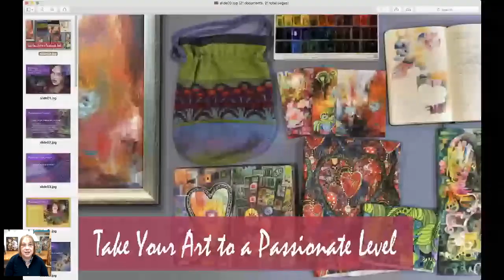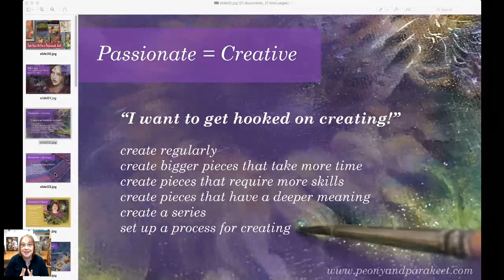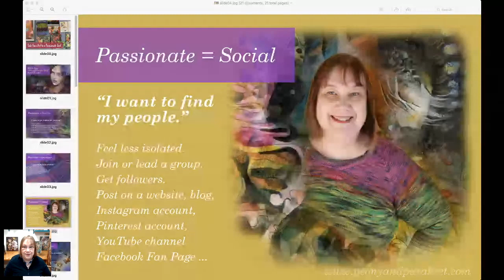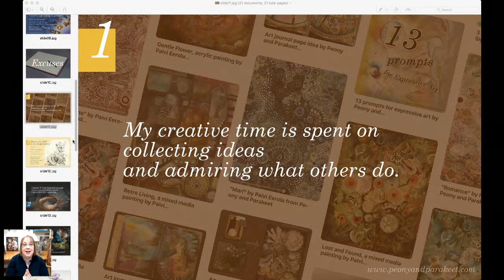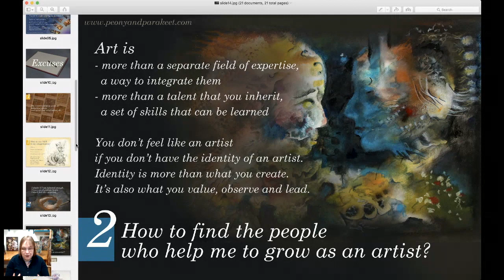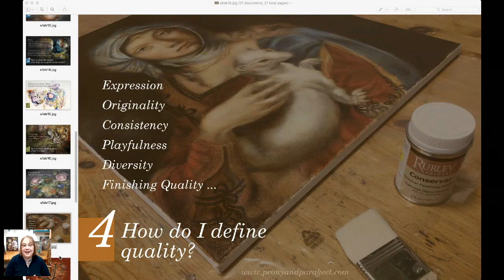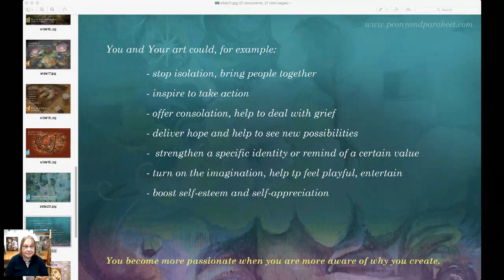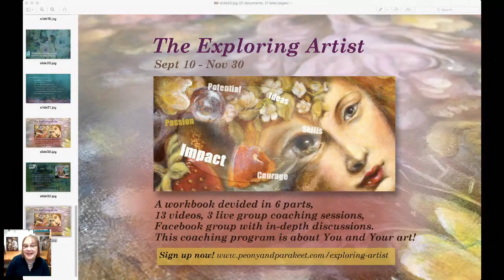Take Your Art to a Passionate Level!